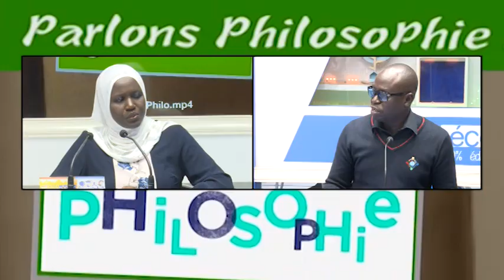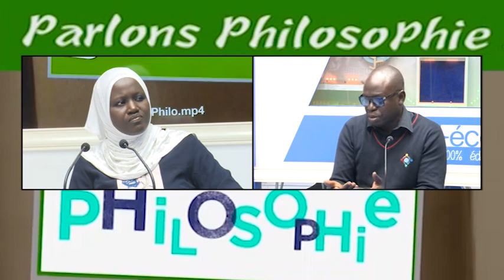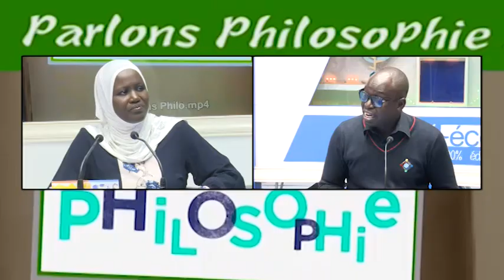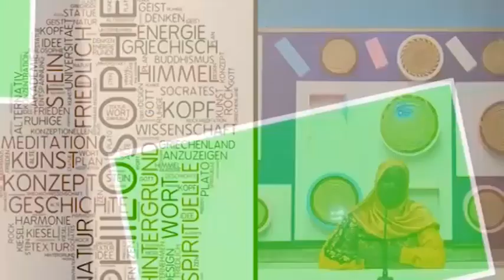TELE ECOLE : Parlons Philosophie a reçu Moustaph Diarra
Parlons Philosophie a reçu Moustaph Diarra, Professeur de philosophie au lycée Blaise Diagne  et responsable de la formation et du leadership du SAEMS

Thème : Les origines et la  spécificité de la Philosophie